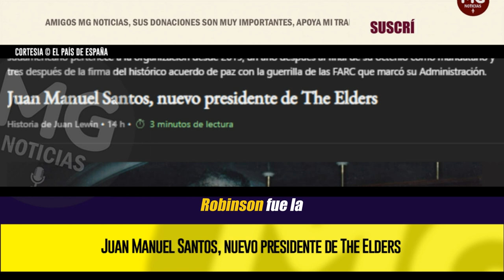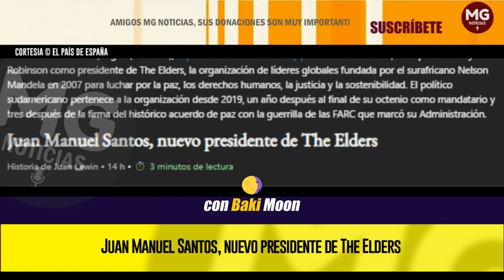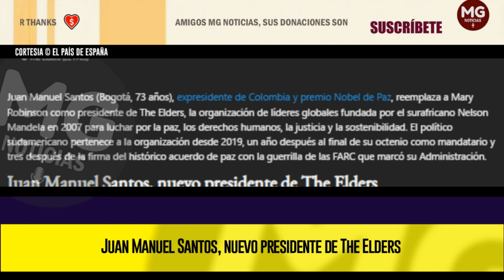JUAN MANUEL SANTOS, NUEVO PRESIDENTE DE THE ELDERS 🔴 EL PAÍS DE ESPAÑA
Juan Manuel Santos (Bogotá, 73 años), expresidente de Colombia y premio Nobel de Paz, reemplaza a Mary Robinson como presidente de The Elders, la organización de líderes globales fundada por el surafricano Nelson Mandela en 2007 para luchar por la paz, los derechos humanos, la justicia y la sostenibilidad.